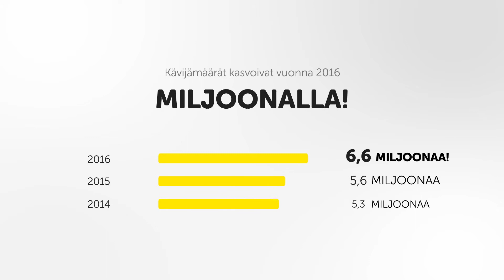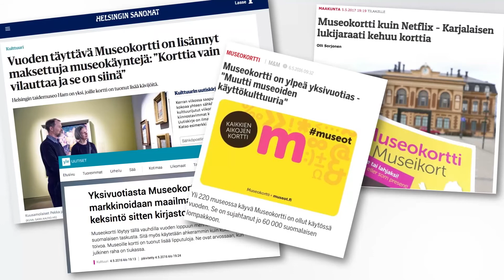Näin Museokortti toimii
Museokortti on pääsylippu 250 museoon. Se on muuttanut museoiden käyttökulttuuria.